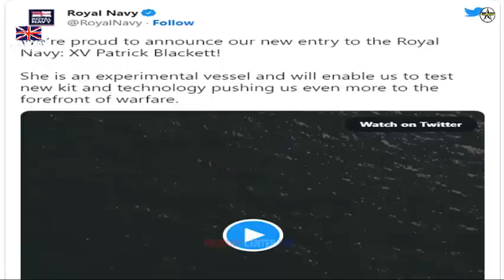UK’s new experimental warship Patrick Blackett kicks off sea trials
NavyX’s unique trials ship, XV (eXperimental Vessel) Patrick Blackett, left Portsmouth Naval Base yesterday to undergo sea acceptance trials, ensuring the vessel and equipment onboard are fully functioning and ready to support innovative experimentation.

The start of the ship’s operations with NavyX is an exciting moment for the innovation and autonomy team as it allows them to independently test and trial novel technologies, which in turn allows the warships of the Royal Navy to focus their time and efforts on their operational duties.